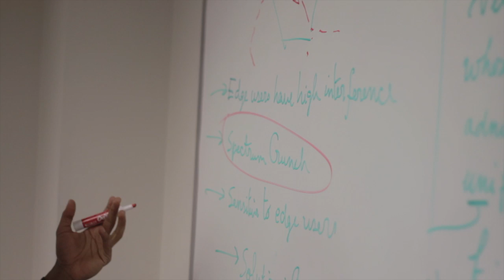From Interns to PHDs: The Viterbi-India Summer Research Program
Vice Dean of Global Academic Initiatives, Cauligi Raghavendra, discusses the Viterbi India Summer Research Program's goal to provide students from India, like Vishnu Ratnam, with the opportunity to conduct academic research with USC Viterbi faculty.

Producer - Elizabeth Bayne
Editor - Matthew Taylor